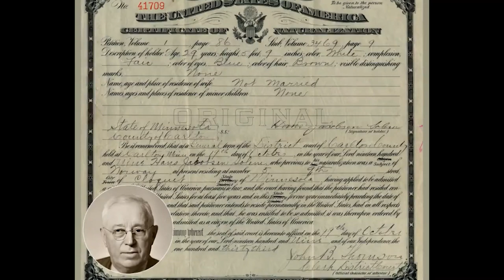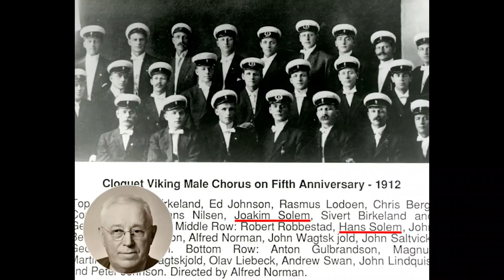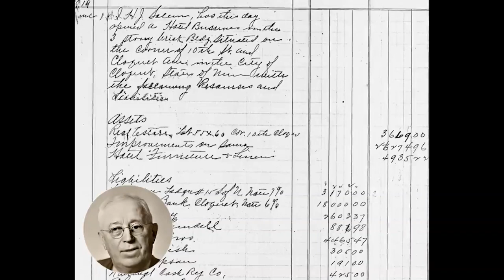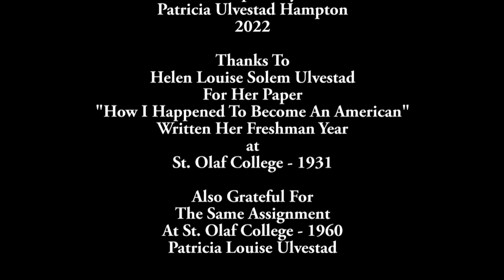Hans Solem Nov 2022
History of Hans Solem (namesake of the Solem Hotel) from his birth in 1880 in Norway to life in Cloquet MN until his death in 1970.